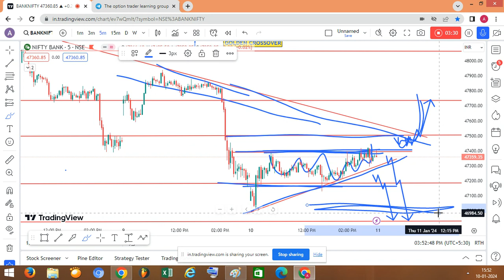Banknifty analysis for tomorrow 11 Jan 2023